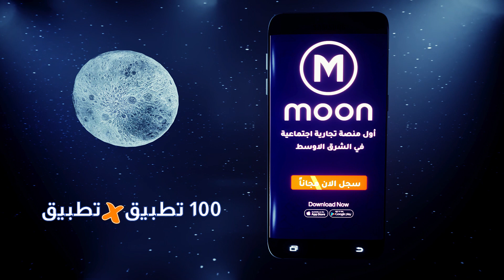Cord digital Marketing Solutions - Moon App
This is the 2nd video, we announce about Moon identity, which is the1st social and trade platform in Oman.